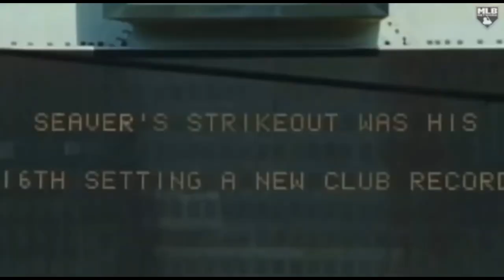Tom Seaver highlights